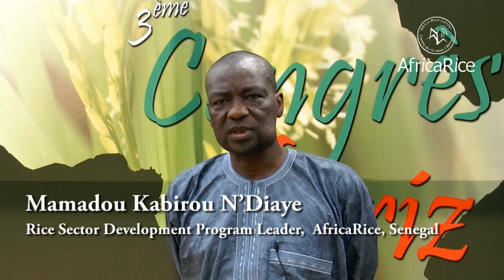3rd Africa Rice Congress Expectations : Dr Mamadou Kabirou N'Diaye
Dr Mamadou Kabirou N'Diaye, Rice Sector Development Program Leader,  AfricaRice, Senegal speaks about his expectations for the 3rd Africa Rice Congress, 21-24 October 2013, in Yaoundé, Cameroon.

Video by : Savitri Mohapatra and R.Raman, AfricaRice